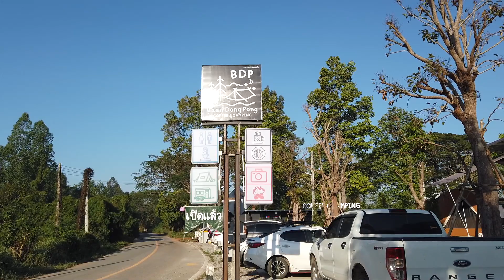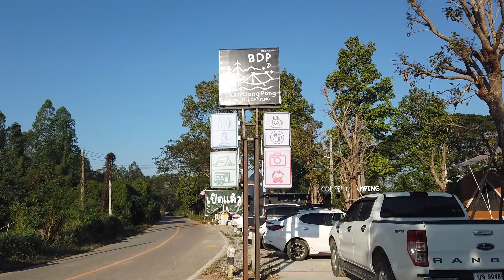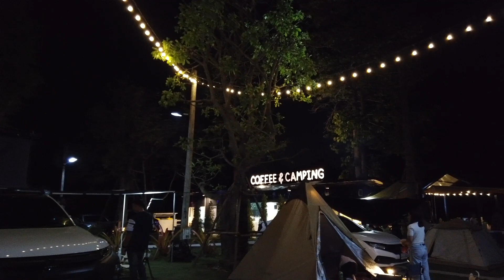Ban Dong Pong Cafe &​ Camping ลานกางเต๊นท์เปิดใหม่ อยู่ใกล้เมืองขอนแก่น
Ban Dong Pong Cafe & Camping เป็นที่พักผ่อนที่มีลานกางเต๊นท์ให้บริการและเปิดใหม่ ตั้งอยู่ใกล้เมือง ห้องน้ำแยกชายหญิงที่มีความสะอาดและมีเครื่องทำน้ำอุ่นให้ใช้งาน ที่นี่มีบรรยากาศที่ดีและติดกับลำน้ำพอง คุณยังสามารถมีประสบการณ์ใกล้ชิดกับวิถีชีวิตของชาวบ้านที่ยังทำสวนผักหลังจากเก็บเกี่ยวข้าว

ราคาที่พักผ่อนใน Ban Dong Pong Cafe & Camping อยู่ที่ 150 บาทต่อท่าน และสำหรับการเช่ารถเต็นท์หลังคา ราคาก็เพียง 500 บาทต่อคืนเท่านั้น แต่ควรจองล่วงหน้าสำหรับวันหยุดสุดสัปดาห์ เช่น เสาร์-อาทิตย์ เนื่องจากอาจมีความต้องการจองจากผู้ที่สนใจมากกว่าปกติ

ถ้าคุณกำลังมองหาที่พักผ่อนในวันหยุดสุดสัปดาห์ แนะนำ Ban Dong Pong Cafe & Camping เพื่อให้คุณสามารถเพลิดเพลินกับบรรยากาศที่ดีและมีความเป็นอยู่ที่เงียบสงบใกล้ชิดกับธรรมชาติ และสัมผัสกับวิถีชีวิตของชาวบ้านในพื้นที่นี้ได้อย่างใกล้ชิด

That sounds wonderful! Ban Dong Pong cafe & camping seems to be an ideal place to unwind and enjoy a relaxing atmosphere. Being located near the city and popular attractions makes it convenient for visitors to explore the area while still having a peaceful retreat to return to. The combination of delicious food, coffee, and a cozy ambiance is sure to provide a delightful experience for anyone looking to take a break from the hustle and bustle of daily life.

Camera
DJI Pocket
Drone DJI Mini
Iphone12
Photo by : KeepGoing
Edit By : KeepGoing